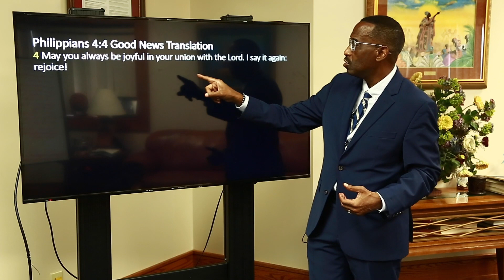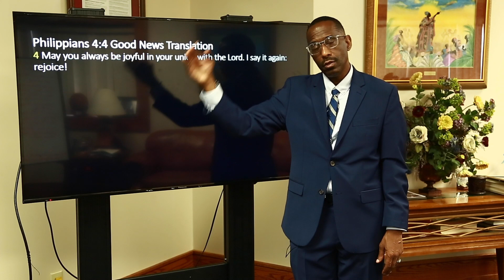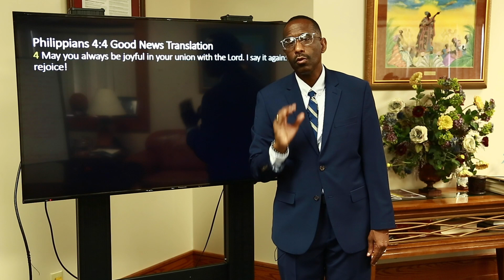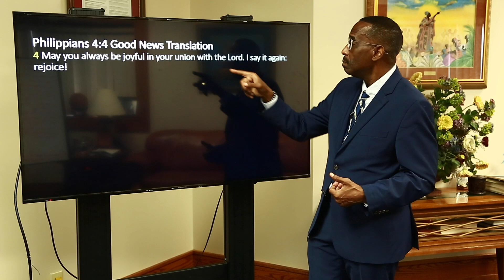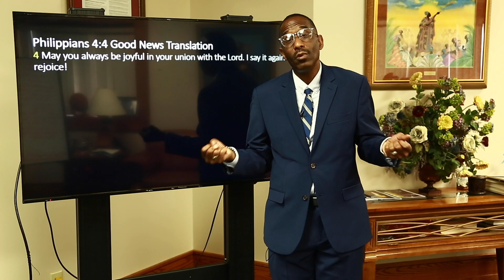Powerful Points to Ponder, August 3, 2020 : How to Mind Your Mind Pt. 1